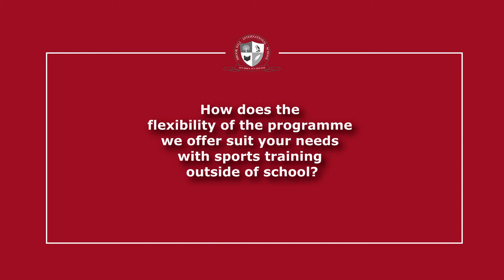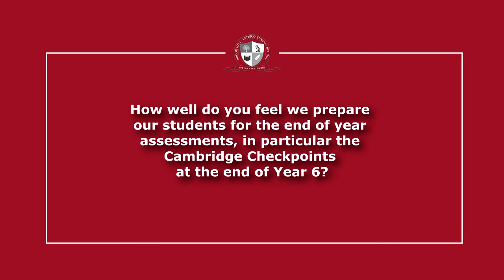Parents Testimonials - Svetlana and Marko Davidovic, Serbia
Our parents share insights on what makes Brook Hill International School special, and why it is the best school choice for them.